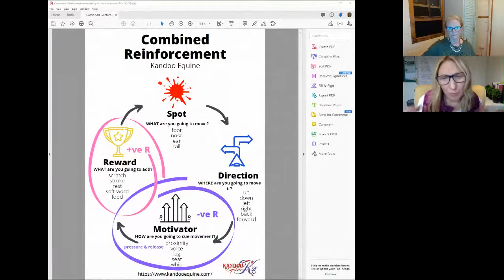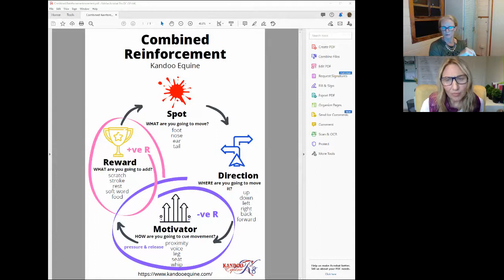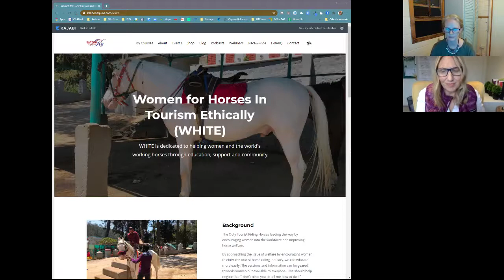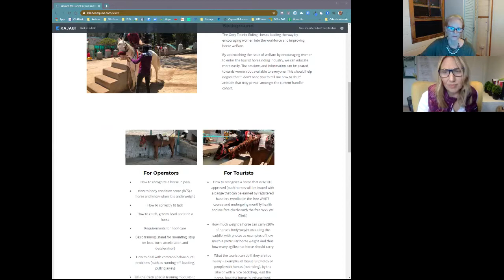IWD 2021 with Dr Kate Fenner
Kate and Lisa chat